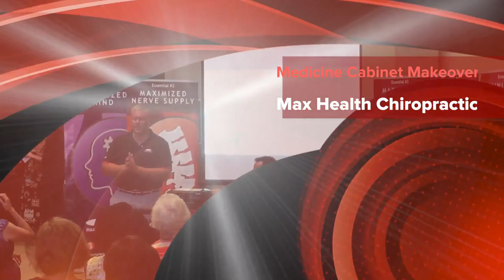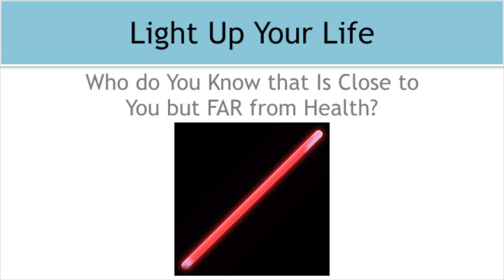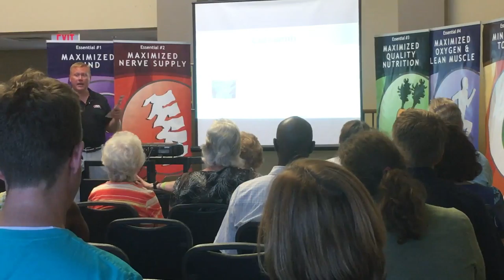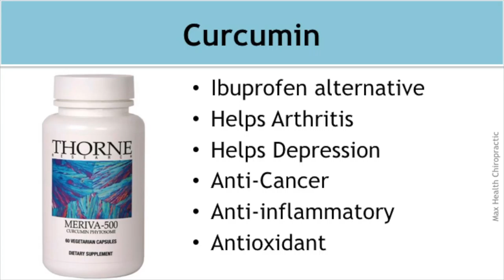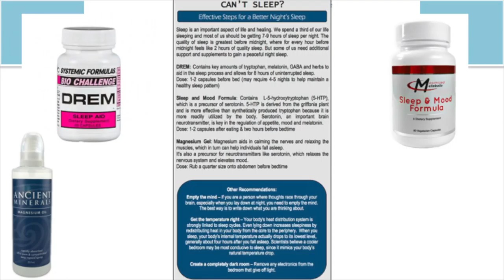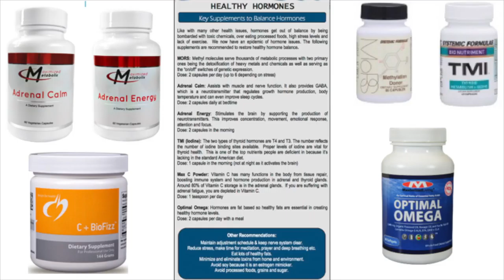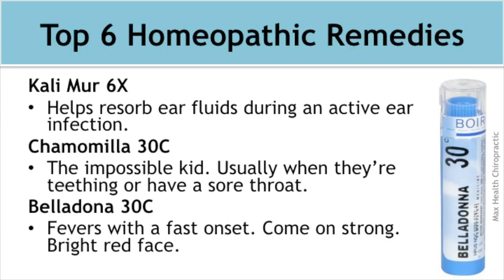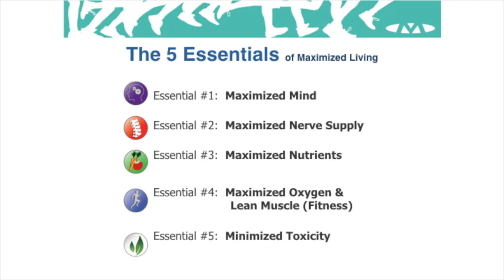Brookfield Chiropractor Presents Medicine Cabinet Makeover Workshop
Join Dr. Matt Frahm and Dr. Asha Peplinski to learn natural remedies for common ailments such as colds/flu, ear infections, sprain/strain, inflammation, allergies, hormone issues, sleep issues, lack of energy, digestive disorders, and more!